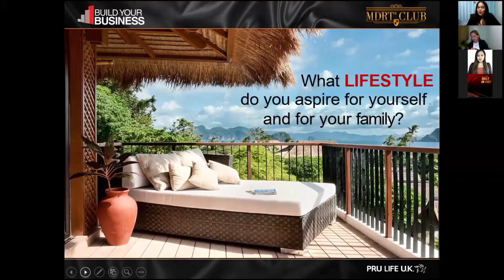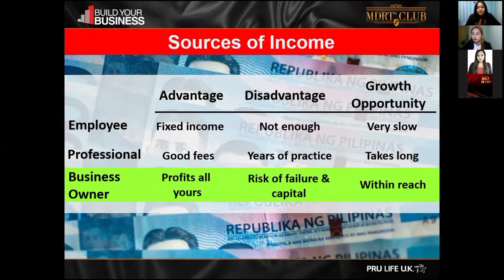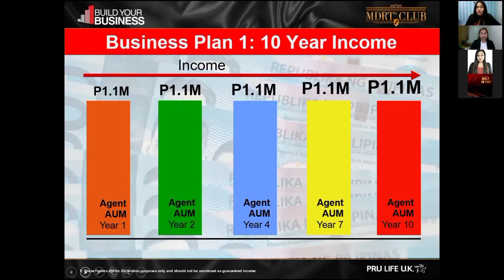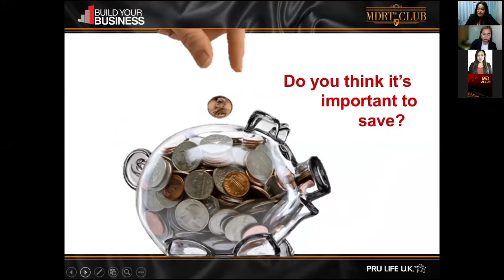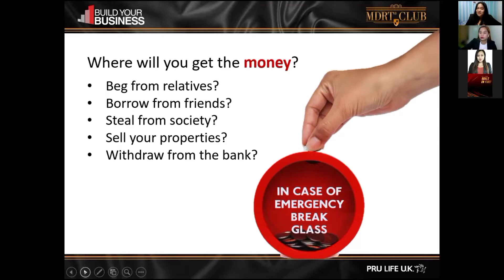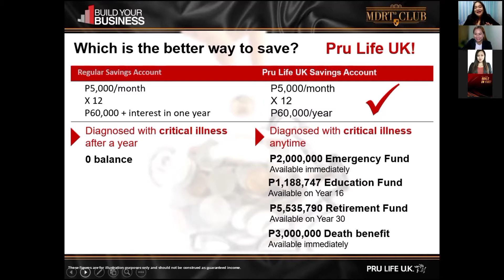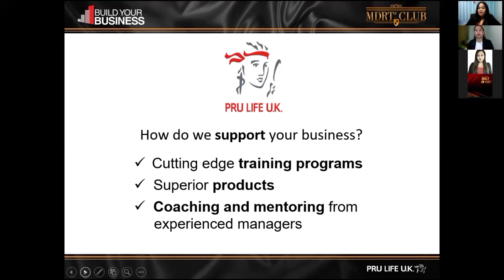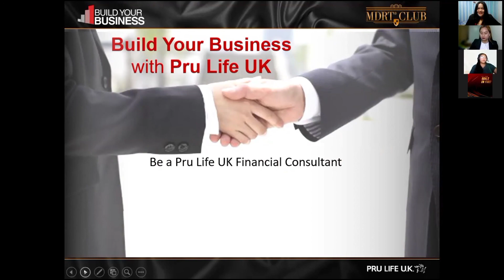BYB PRU LIFE UK (build your business)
FranzVenture Tv
Comedy
Entertainment
adventure